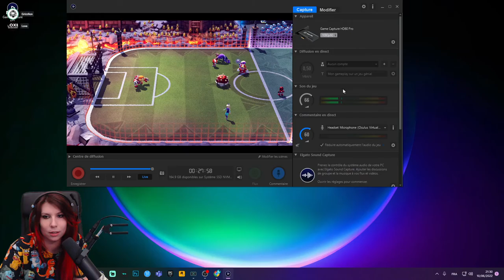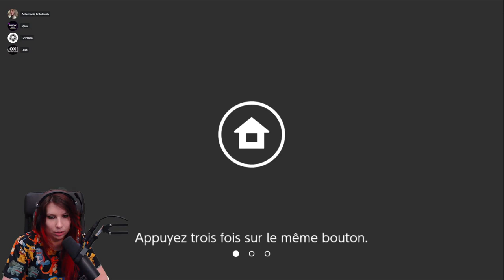Les premiers pas de la Team Albatros - Mario Striker: Battle League avec Grizzlion, Anté et Djiox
Création du club de la Team Albatros et premiers matchs en compagnie de Grizzlion, Antemonia et Djiox